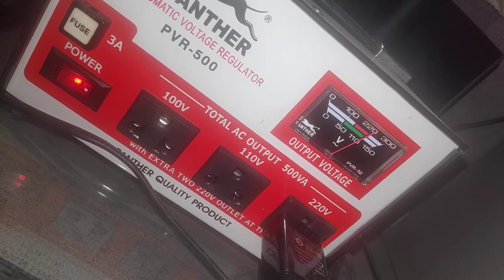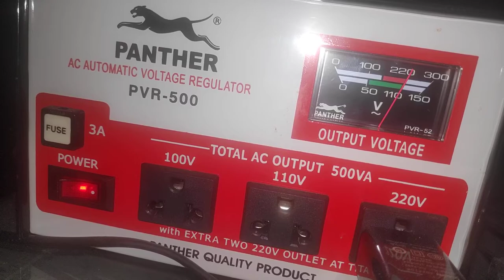Panther AVR PVR-500 Constant Clicking